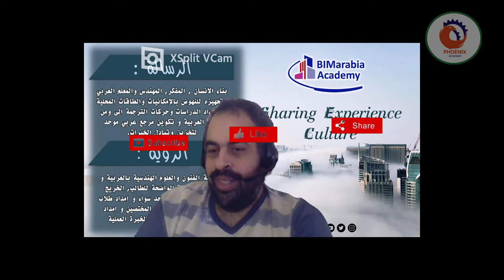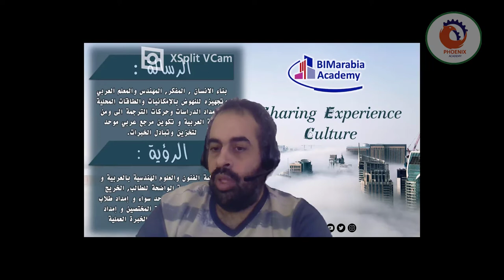هل الBIM ك بروسيس بيبقى مطالب من الManager انه يلم بكل تخصصات المشروع من معمارى ومدنى وميكانيكا وكهر